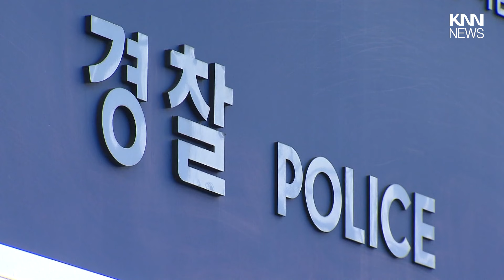경찰 1인당 담당인구, 경남 전국 평균치 크게 웃돌아/ KNN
최근 경찰관이 과중한 업무를 호소하며 스스로 세상을 떠나는 사건이 잇따르는 가운데, 경남지역 경찰 1인당 담당인구가 전국 평균치를 크게 웃도는 것으로 나타났습니다.

 / knn.news